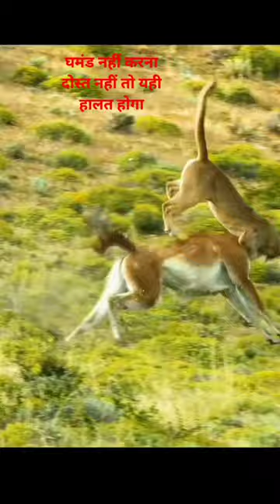khalnaya song tiger video kangaru ka video tiger and kangaru video c.h.lover